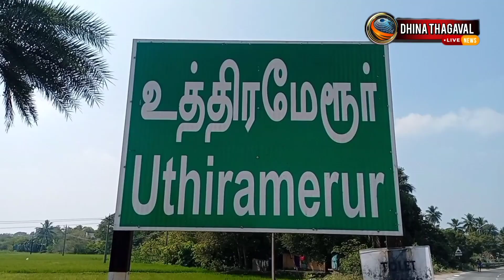உத்திரமேரூர் பேருந்து நிலையம் போதைப்பொருள் கஞ்சா விற்பனை கட்டுப்படுத்த கோரி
உத்திரமேரூர் பேருந்து நிலையம் அருகே பஜார் வீதியில் போதை பொருள் கஞ்சா விற்பனை கட்டுப்படுத்த கோரி அதிமுக சார்பில் மனித சங்கிலி போராட்டம்.

தமிழகத்தில் போதை பொருள் கஞ்சா கலாச்சாரத்தால் பல்வேறு குற்றச் சம்பவங்கள் நாள்தோறும் நடைபெற்று வருகிறது.

அதனால்  எதிர்கட்சியினர் போதை பொருள் விற்பனை கட்டுப்படுத்த தமிழக அரசுக்கு கோரிக்கை வைத்து வருகின்றனர்.

அதே போல், அதிமுக பொது பொதுச் செயலாளரும், முன்னாள் முதலமைச்சரமான எடப்பாடி கே பழனிச்சாமி ஆணைக்கிணங்க அதிமுகவினர் போதை பொருளை கட்டுப்படுத்த கோரி பல்வேறு போராட்டங்களை நடத்தி வருகின்றனர்.

அந்த வகையில் காஞ்சிபுரம் மாவட்டம் உத்திரமேரூர் பேருந்து நிலையம் அருகே பஜார் வீதியில் உத்திரமேரூர் ஒன்றியம் மற்றும் பேரூர் கழக அதிமுக சார்பில் பேரூர் செயலாளர் ஜெயவிஷ்ணு தலைமையில், ஒன்றிய கழக செயலாளர்கள் பிரகாஷ்பாபு, தர்மன், தங்க பஞ்சாட்சரம், திருவந்தார் முருகன் ஆகியோர் முன்னிலையில் போதைப் பொருள் கட்டுப்படுத்த தவறிய திமுக அரசை கண்டித்து மனித சங்கிலி போராட்டம் நடைபெற்றது.

இதில், திமுக அரசு பதவி ஏற்ற நாளிலிருந்து சட்டம் ஒழுங்கு முற்றிலும் சீர் கேட்டு தமிழகம் போதை பொருட்களின் தலைநகர மாறி வருங்கால தலைமுறையினரின் எதிர்காலம் சீரழிந்து வருவதாகவும், போதை பொருள்  புழக்கத்தை உடனடியாக கட்டுப்படுத்த வலியுறுத்தியும் அதிமுக சார்பில் மனித சங்கிலி போராட்டம் நடந்தது.

இந்த ஆர்ப்பாட்டத்தில்  மாவட்ட, ஒன்றிய, பேரூர், கிளை கழக நிர்வாகிகள் 200க்கும் மேற்பட்டோர் கலந்து கொண்டனர்.